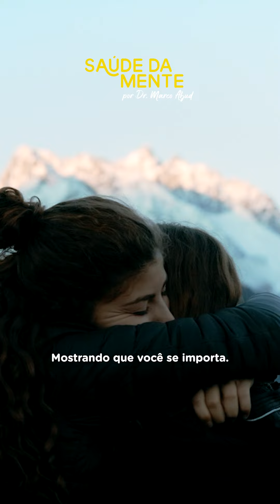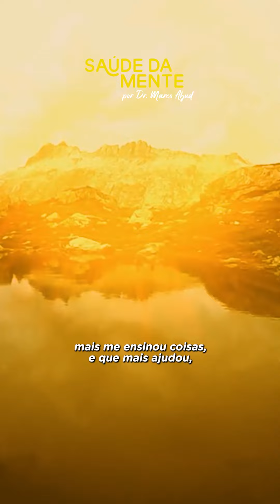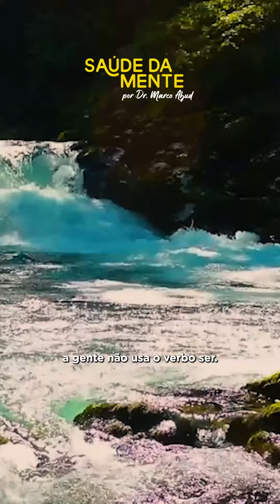DICA PARA SABER ABORDAR ALGUÉM DEPRESSIVO!